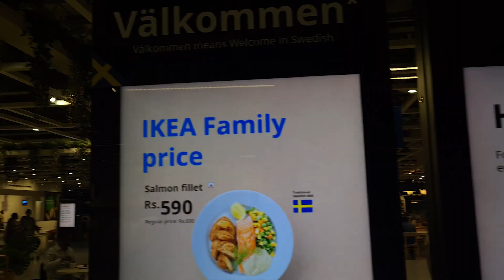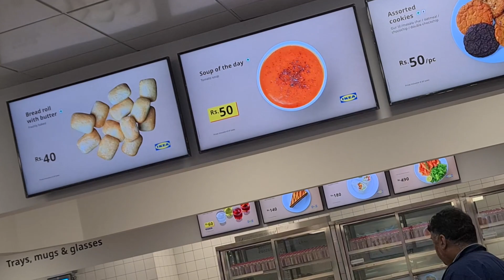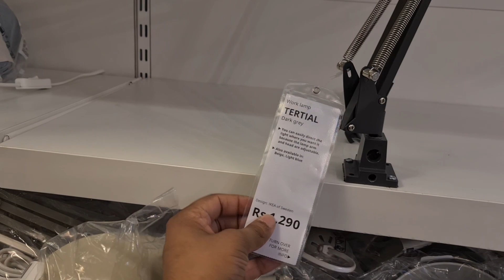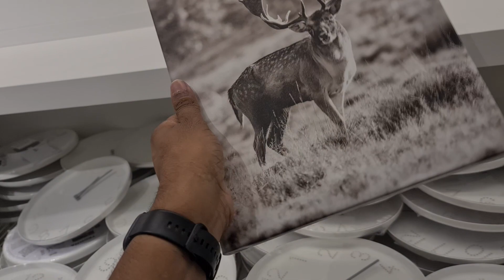Exploring IKEA Bangalore: Is It Worth the Hype? Full Tour & Vlog 2023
Is it worth visiting IKEA Bangalore? Full Tour 2023 Vlog

Description:
In this exciting vlog, we take you on a journey to explore the world of IKEA in India, specifically focusing on IKEA Bangalore and IKEA Navi Mumbai. Join us as we dive into the vibrant atmosphere, trendy home decor, and incredible deals that IKEA has to offer.

🏠 Looking to transform your living space? Discover the latest trends in home decor as we navigate through IKEA's vast collection of furniture, accessories, and more. Learn how to create stylish and functional interiors without breaking the bank.

🛋️ Is IKEA expensive or affordable? We answer this burning question as we analyze the pricing strategy behind IKEA's renowned cost-effective products. Find out why IKEA is able to offer high-quality items at such competitive prices.

💰 Is it worth visiting IKEA in India? We explore the pros and cons of a trip to IKEA Bangalore and Navi Mumbai, sharing our honest opinions on the overall experience and the value it brings to shoppers.

🍽️ Don't miss the chance to try IKEA's delightful food offerings! Discover the unique culinary delights at IKEA India and experience the perfect blend of Swedish and Indian flavors.

🎥 Immerse yourself in our IKEA vlog as we capture the excitement, explore the showrooms, and showcase the wide array of choices available at IKEA Bangalore and Navi Mumbai.

Join us on this IKEA adventure and let your creativity flow with affordable, stylish home decor solutions. Don't miss out on the chance to create your dream space!

Links to all my gadgets:

Mouse Pad
Logitech Mouse
Maono Podcast Mic
Mobile/Ipad Arm
Wire Organiser
Gaming Chair
Manfrotto Portable Tripod
Amazon Basic Tripod
DJ Disco Light
Godox Studio Light
Godox Softbox
Green Screen Cloth
Green Screen Stand
Cellphone Holder